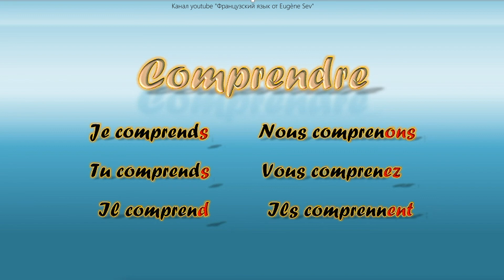Comprendre спряжение неправильный глагол. Verbe irrégulier au présent Французский язык от Eugène Sev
Спряжение в настоящем времени неправильного глагола Comprendre...